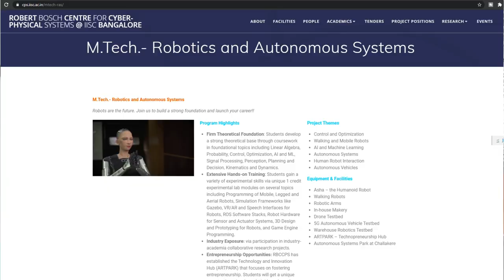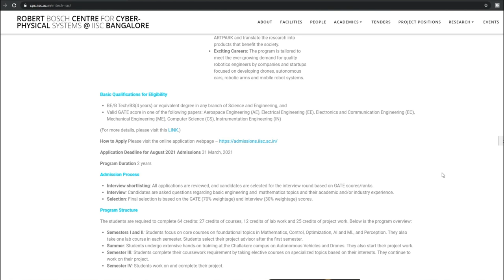New MTech in Robotics and Autonomous Systems at IISc Bangalore | GATE 2021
IISc Bangalore announced their new interdisciplinary MTech course in Robotics and Autonomous Systems. This is certainly a trending field of study and has various career options in Industry. If you are interested in pursuing career in Robotics and Cyber Physical Systems then this course is highly recommended.

🎬 G A D G E T S   I   U S E:
▶ Phone - Samsung A51
▶ Mic - Boya BYM1
▶ Tablet - Apple iPad 8th Gen 128 GB
▶ External Hard Drive - WD 1.5 TB
▶ Tripod - Amazon Basics

🏆 G A M I N G   P C   S P E C S (I do play sometimes!):
▶ Processor - Ryzen 5 3500X
▶ Graphics Card - Nvidia GTX 1660 Super
▶ RAM - Corsair Vengeance LPX 8GB DDR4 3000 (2x8GB)
▶ Motherboard - GIGABYTE B450M DS3H Motherboard
▶ Power Supply - Corsair TX650M 650W
▶ SSD - WD PCIe NVMe 240GB SSD